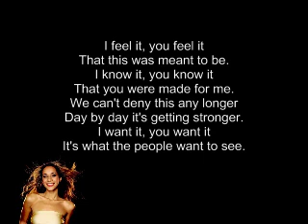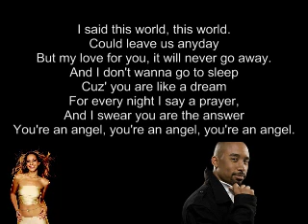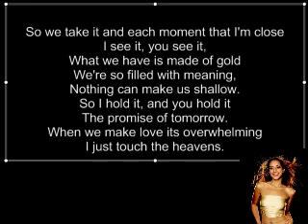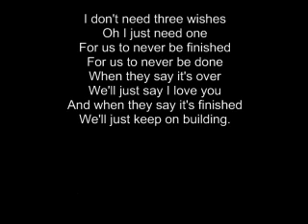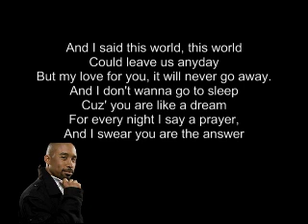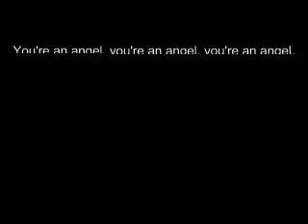Angel By Johnta Austin (Leona Lewis Demo).